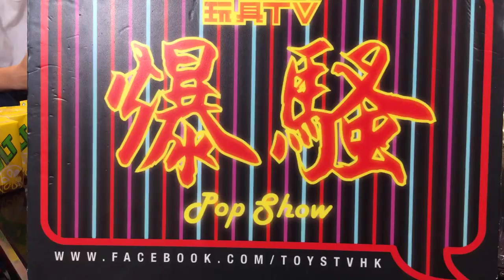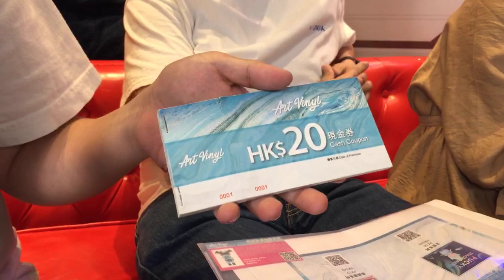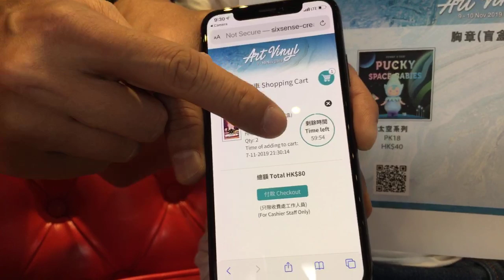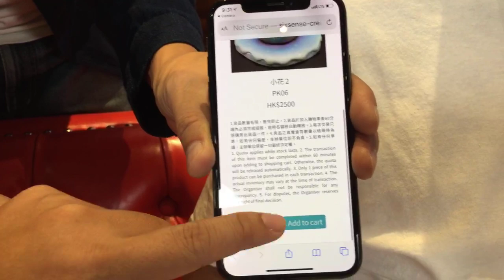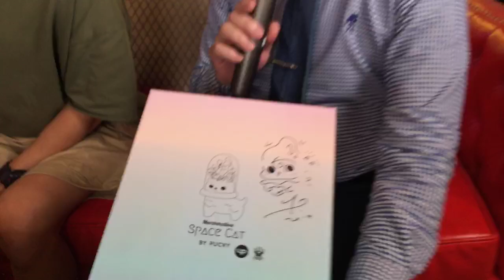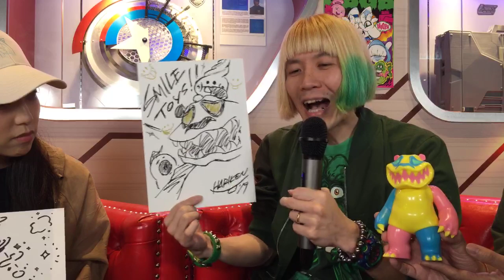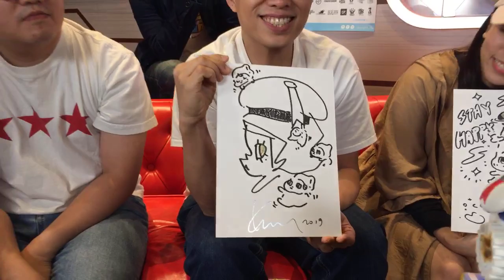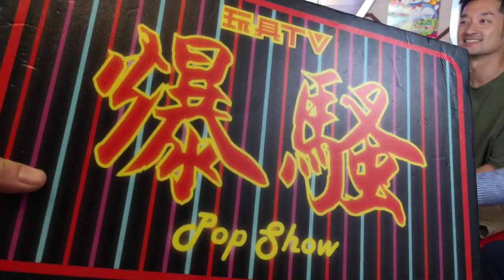2019 Art Vinyl Special Interview（Kenichi Hariken Hariu, Eric So, Kenny Wong, Pucky) TOYSTV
Program host/Guest: Kenichi Hariken Hariu, Eric So, Kenny Wong, Pucky, Bryan Lo, Toyswalker-Dick.Po, DMS, Elman, David